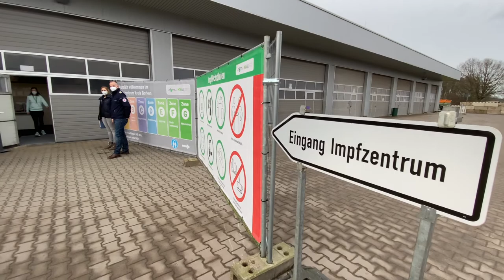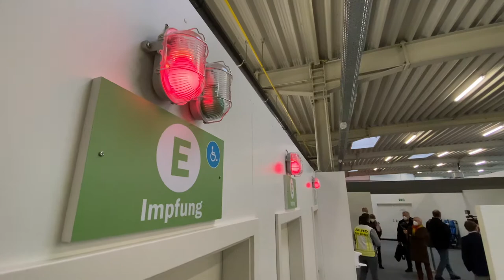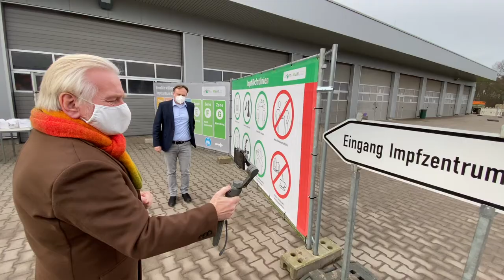Generalrobe im Impfzentrum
Ab wann wird in Velen geimpft? Landrat Dr. Kai Zwicker erklärt im Interview mit Made in Bocholt Details.